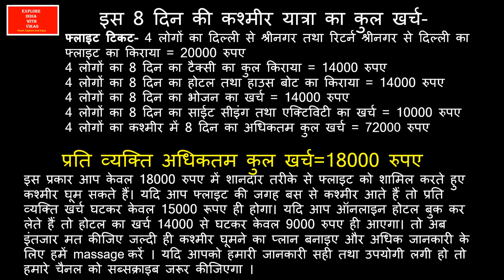house boat rate in srinagar || how to book house boat in srinagar ? houseboat vs hotel in srinagar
house boat rate in srinagar ?
how to book house boat in srinagar ?
shikara ride on dal lake,
shikara boat ride,
shikara ride at dal lake,
Dal Lake is in Srinagar, Kashmir, India. Dal Lake is the most important landmark of Srinagar which is spreads over a total of 26 Sq. Km. Dal lake boat house offers a stunning view and it relatively affordable with all modern facilities.
dal lake in kashmir,dal lake in kashmir in winter,dal lake srinagar,dal lake winter,dal lake shikara,dal lake in winter,dal lake in february,dal lake houseboats,dal lake kashmir video

1 - Kashmir tourist spots,
2 - Kashmir tour,
3 - Kashmir tour package,
4 - Kashmir tourist places,
5 - Kashmir tour plan,
6 - Kashmir tour package cost,
7 - Kashmir tour guide,
8 - Kashmir Tourist Lodge,
9 - Kashmir tourist,
10- कश्मीर टूर,
11 - how to reach Kashmir,
12- best time for Kashmir tour,
13- cheap and best hotel in Kashmir,
14 - Kashmir Ropeway,
15 - Sringar Boathouse Rent,
16. Soanmurg-gulmarg tour,
17. Gandola Ride in Gulmarg,
18. Cable Car Ride in Gulmarg,
19. Chandanwadi Tour,
20. Betab valley tour,
21. aru valley tour,
22. Avantipur Ruins,
23. Shankaracharya temple,
24. Pony ride in Soanmarg,
25. Pony ride in Gulmarg,
26. Mugal Garden , srinagar,
27. Amarnath Yatra,
28. Pahalgaon,